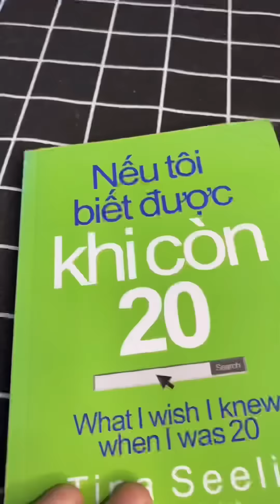TỔNG HỢP GIÃN CÁCH XÃ HỘI MÌNH LÀM GÌ? P1| TRỌNG TÂM TIKTOK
TỪ NGÀY GIÃN CÁCH TỚI GIỜ CÁI TUI CÓ CẢM GIÁC LÀM CON GHẺ CỦA CÁI NHÀ NÀY LUÔN.
MẶC DÙ TUI LÀ CON RUỘT.

© Bản quyền thuộc về Trọng Tâm
© Copyright by Trọng Tâm  ☞ Do not Reup